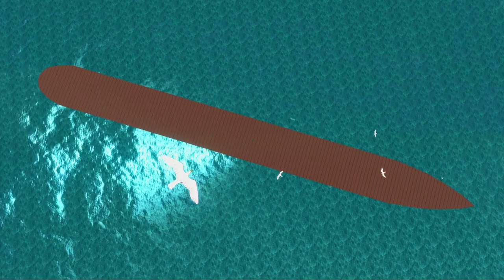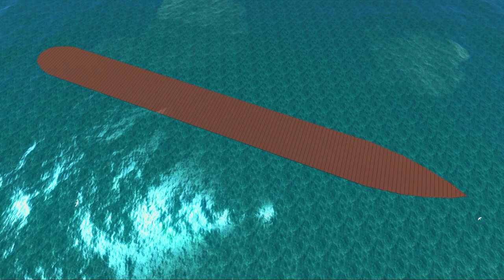Building a Super-Battlecarrier EP1 - From the Depths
The Gmodism Industries is constructing the larges project yet: a Super-Battlecarrier, a aircraft carrier combined with a super-battleship, to our honoured AoG Admiral LCG Canyon!

Do you also want to become a commissioned officer in the Army Of Gmodism? If you just wanna join the army there are instructions in discord ;)

★ Content:
🔴 Live Streams on Twitch (some are Twitch exclusive)

00:00 Introduction
00:28 Army of Gmodism's Admiral: LCG Canyon
02:45 The footprint of the central hull
03:46 The hull is taking form
08:31 AI and a HUGE steam engine
17:30 Here are the first steps of my largest build ever, AoG INCIVTUS!